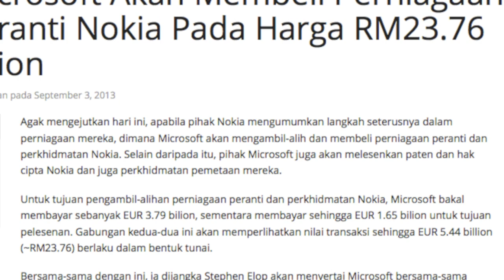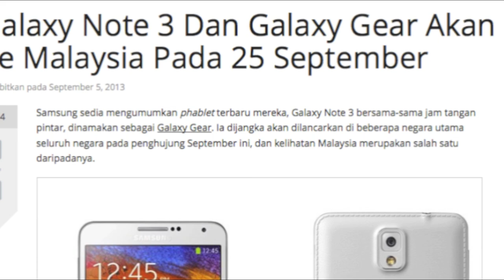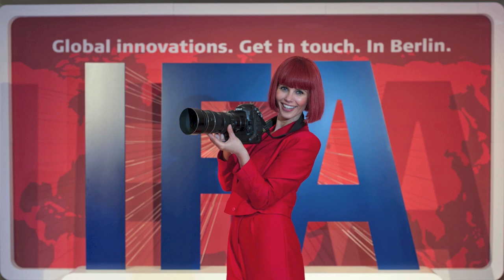Mingguan Amanz - Nokiasoft, Android KitKat, IFA 2013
Sepanjang minggu ini, beberapa perkara menarik dan mengejutkan diumumkan dalam arena teknologi. Salah satunya adalah pengumuman pihak Microsoft untuk mengambil-alih sebahagian daripada Nokia, sekaligus membuatkan Nokia tidak lagi akan hadir dengan sebarang telefon pintar baru.

Selain itu, Google pula pada minggu ini telah mengumumkan nama untuk Android 4.4, yang mana akan dikenali dengan nama kod "Kitkat".

Bersempena dengan IFA 2013 pula, pelbagai peranti baru turut sama telah diumumkan pada minggu ini, antaranya termasuklah Samsung Galaxy Note 3, Galaxy Gear, Sony Xperia Z1, Cybershot QX, Acer Liquid S2, Panasonic Toughpad 4K, dan pelbagai peranti yang lain lagi.

Kredit - CNet, Endgadget, MrMiui, FUTUREZONEat, RATATAT